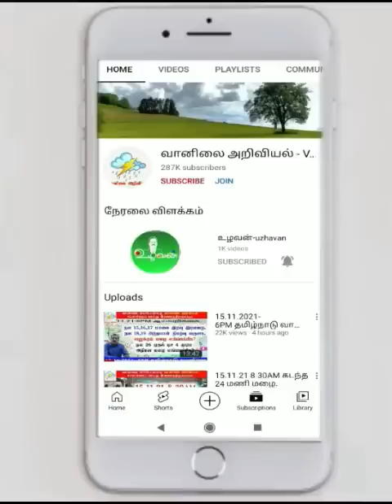இன்று முதல் டெல்டா உட்பட படிப்படியாக பரவலாகும் மாலை இரவு இடிமழைtamil_weather_news